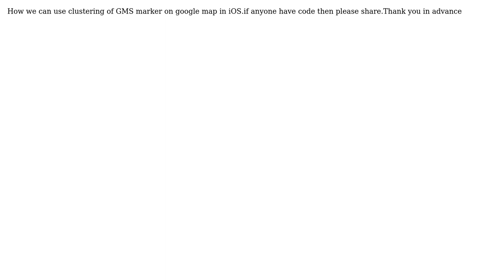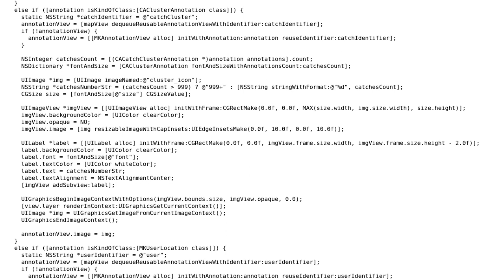How to perform clustering on google map in iOS?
With thanks & praise to God, and with thanks to the many people who have made this project possible! You are responsible for your own actions.